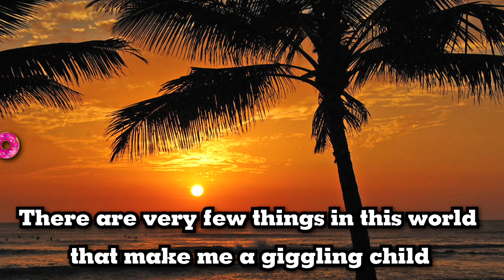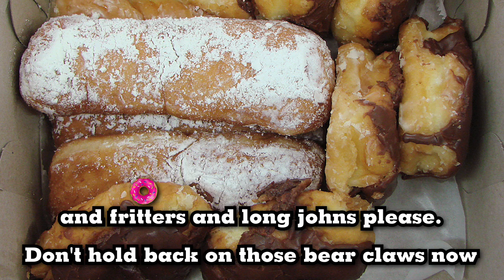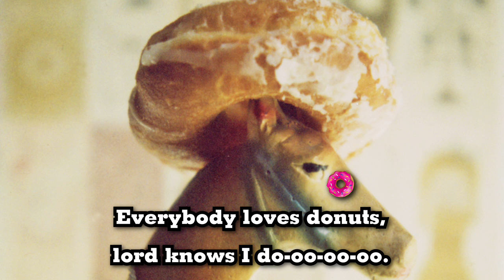Donuts, Go Nuts! - Matt "Chainsaw" Chaney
Chainsaw has a full band version on iTunes and Amazon!

Featured in Twisted Pixel Games', Xbox Live Arcade hit, Splosion Man.

This mix has been remastered to bring you the highest fidelity over any previous recording. We're smooth like that.